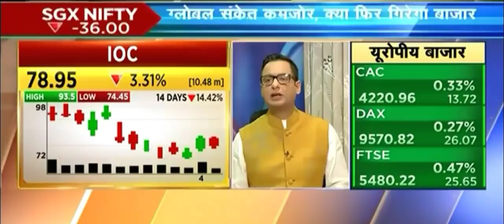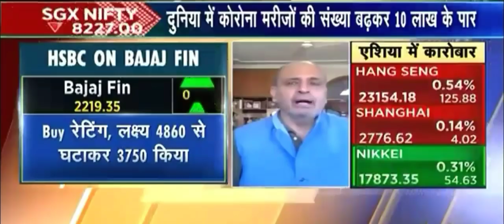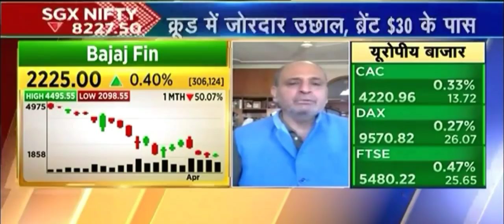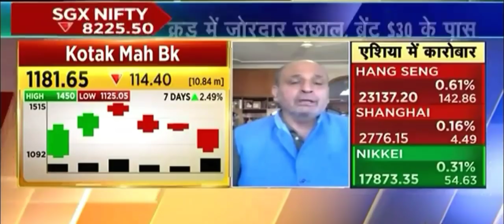Sanjiv Bhasin's View on Crude,Auro Pharma,Bajaj Fin,Kotak Bank & Picks From Alcohol & Spec. Chemical